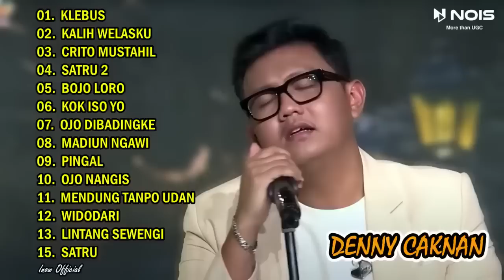DENNY CAKNAN "KLEBUS" l FULL ALBUM TERBARU 2023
Follow Instagram DENNY CAKNAN "KLEBUS" l FULL ALBUM TERBARU 2023
00:00 l KLEBUS
05:09 l SATRU 2
10:03 l PINGAL
15:19 l WIDODARI
20:21 l MADIUN NGAWI
25:54 l OJO NANGIS
33:16 l BOJO LORO
37:42 l TETEG ATI
44:44 l OJO DIBANDINGKE
50:34 l SATRU
55:48 l MENDUNG TANPO UDAN
01:00:53 l LINTANG SEWENGI
01:06:37 l KEBACUT NYAMAN
01:11:53 l TITIPANE GUSTI

!!! IKLAN SECARA OTOMATIS OLEH PIHAK YOUTUBE BUKAN DARI PEMILIK CHANNEL !!!